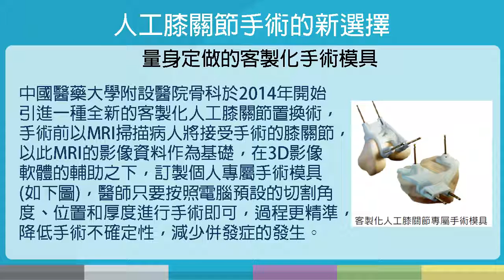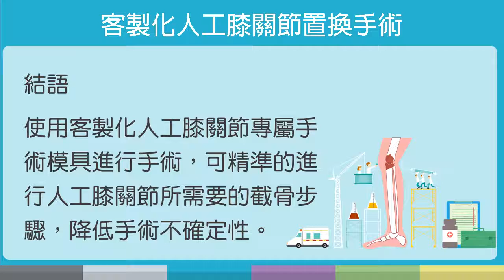客製化人工膝關節置換手術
資料來源:骨科部